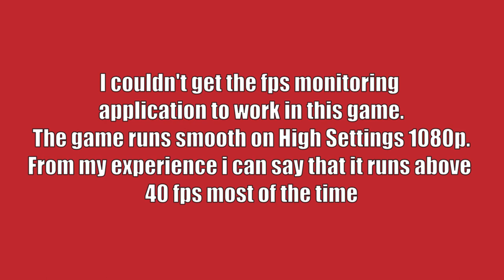Resident Evil 5 - Gold Edition | Ryzen 5 3400g + Vega 11 + 16gb Dual Channel (3200mhz) - High 1080p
I couldn't get the fps monitoring application to work in this game.
The game runs smooth on High Settings 1080p. From my experience I can say that it runs above
40 fps most of the time.

Resident Evil 5[a] is a third-person shooter video game developed and published by Capcom. It is a major installment in the Resident Evil series, and was announced in 2005—the same year its predecessor Resident Evil 4 was released. Resident Evil 5 was released for the PlayStation 3 and Xbox 360 consoles in March 2009 and for Microsoft Windows in September that year. The plot involves an investigation of a terrorist threat by Bioterrorism Security Assessment Alliance agents Chris Redfield and Sheva Alomar in Kijuju, a fictional region of Africa. Chris learns that he must confront his past in the form of an old enemy, Albert Wesker, and his former partner, Jill Valentine.
The gameplay of Resident Evil 5 is similar to that of the previous installment, though it is the first in the series designed for two-player cooperative gameplay. It has also been considered the first game in the main series to depart from the survival horror genre, with critics saying it bore more resemblance to an action game. Motion capture was used for the cutscenes, and it was the first video game to use a virtual camera system. Several staff members from the original Resident Evil worked on Resident Evil 5. The PC version was developed by Mercenary Technology.

The Game is more then playable on the Ryzen 5 3400g with Vega 11 graphics and 16gb of dual channel 3200mhz ram.

My pc:
-AMD Ryzen 5-3400G
-ASROCK B450M-HDV AM4
-Kingston FURY 3200Mhz 16gb ram
-NJOY AYRUS 500W 80+